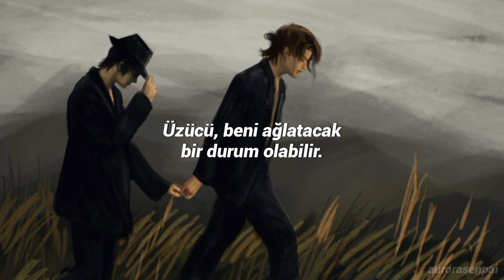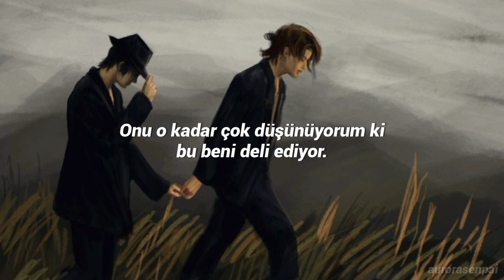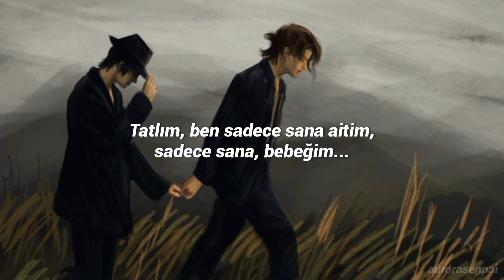`🖇️` steve lacy — dark red (türkçe çeviri)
çeviriyi bir ay önce yaptım ama daha şimdi koyma fırsatı buluyorum, özür dilerim.😐🖐️

lyrics:
I don't know it but I feel it comin'
Honey, I belong with you, and only you, baby
Only you, darling, only you, babe
Why I feel this way I don't know maybe
What if (if!), she's fine (fine!)
It's my mind that's wrong
And I just (just!) let bad thoughts (thoughts!)
Honey, I belong, with you, only you, baby
Only you, my girl, only you, babe